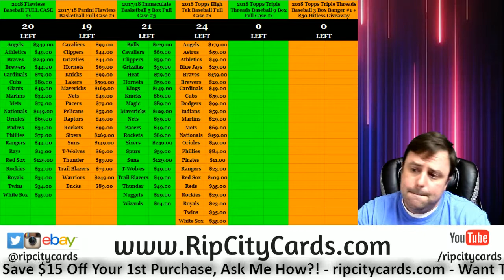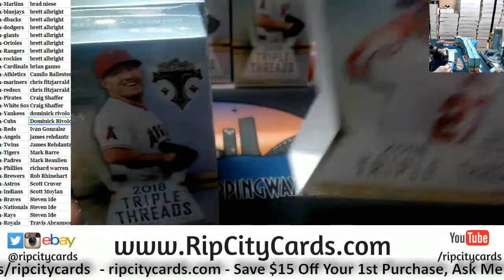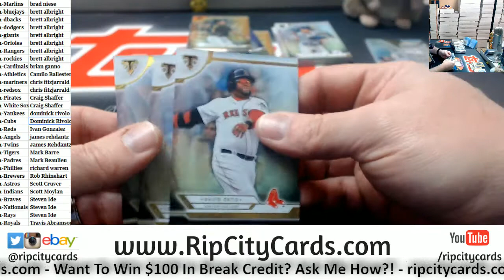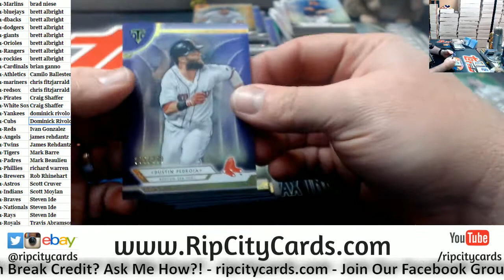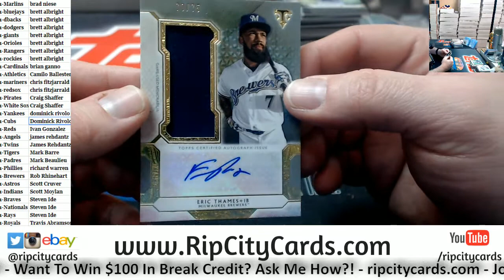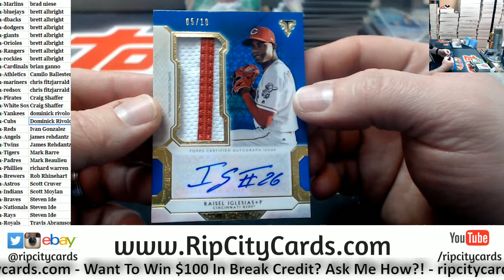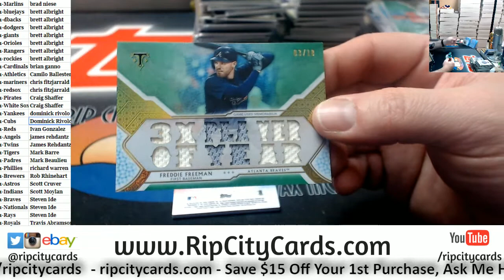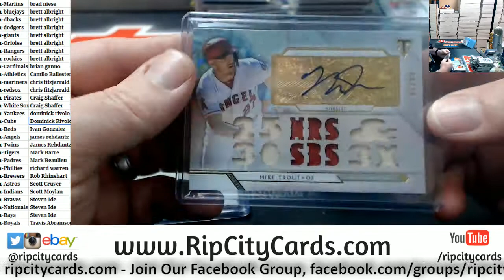2018 Topps Triple Threads 9 Box #1 RCC